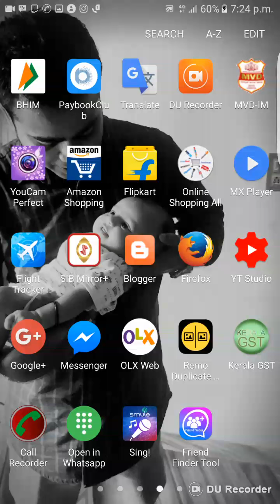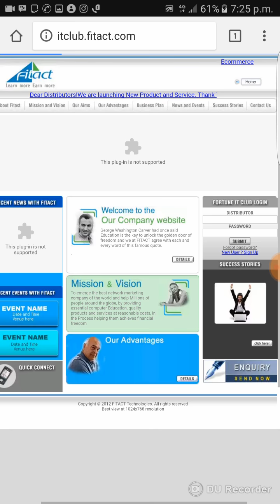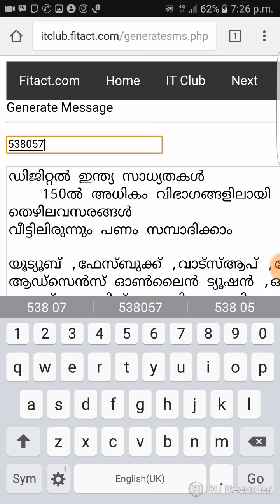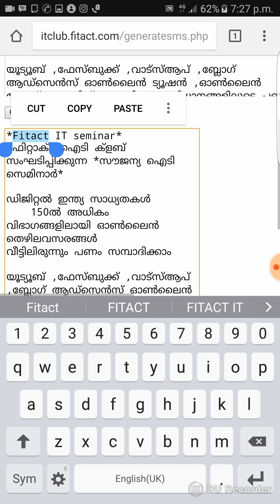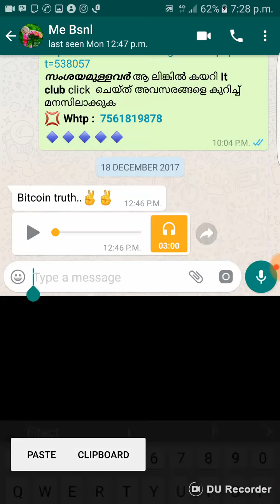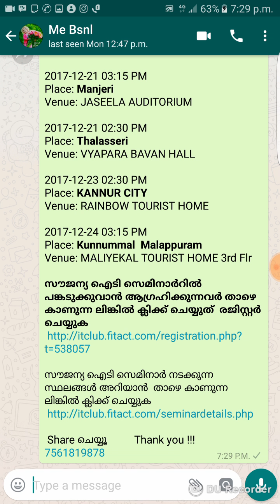How to Affiliate Fitact IT Club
Fitact IT Club Affiliate Marketing